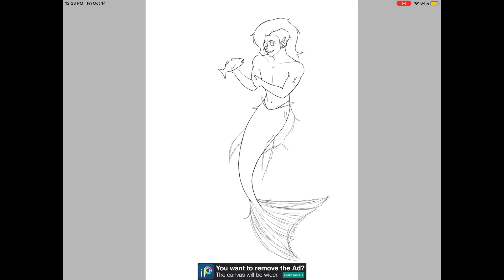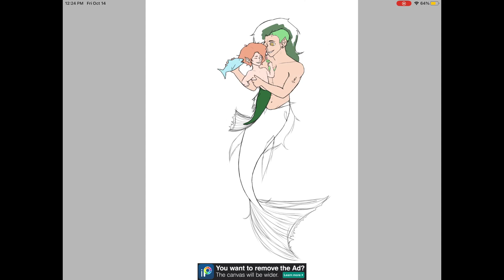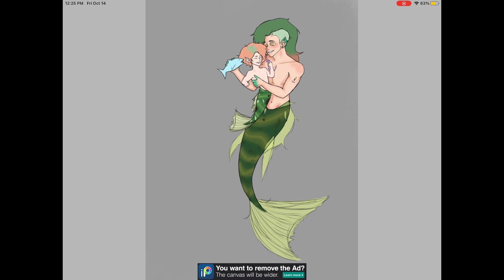Mermaid speed paint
Music^

Hope you enjoy c”)_/)